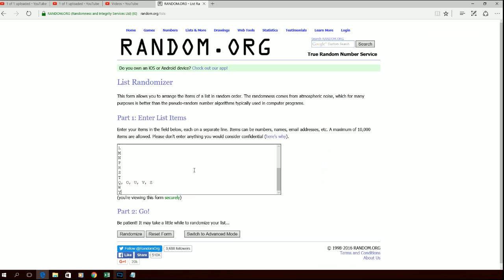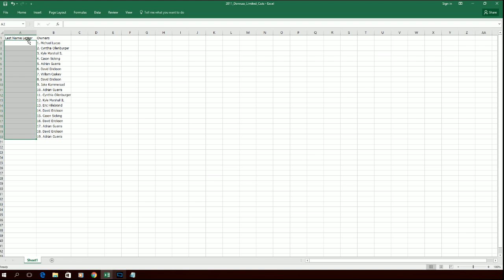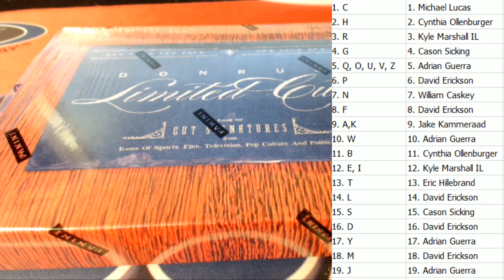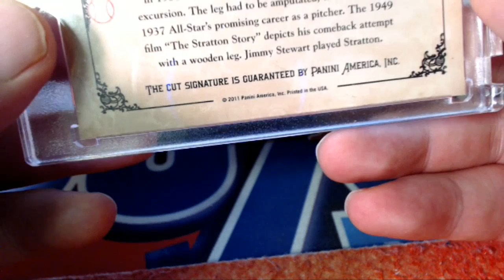2011 Panini Limited Cuts Baseball MAYLIM104